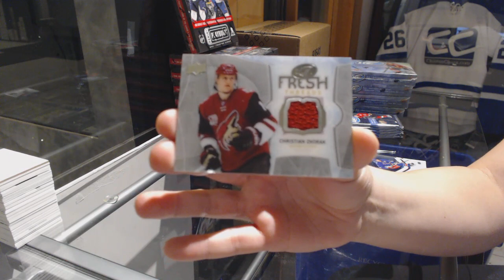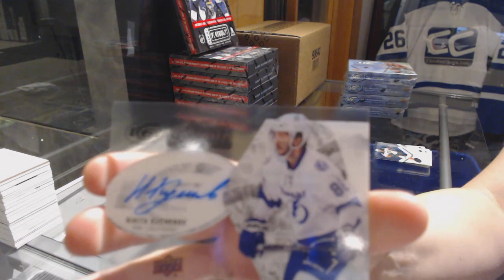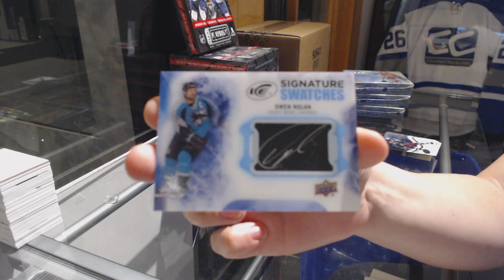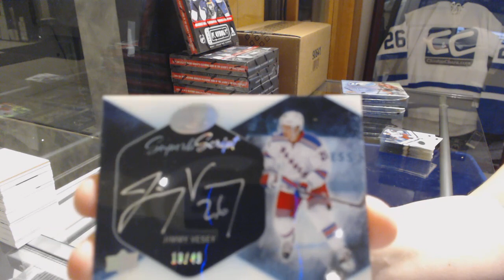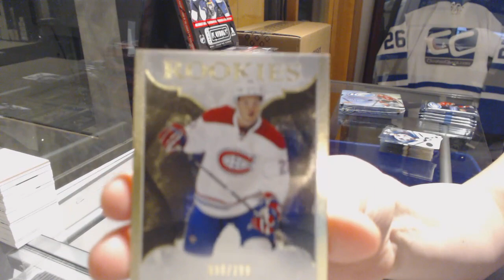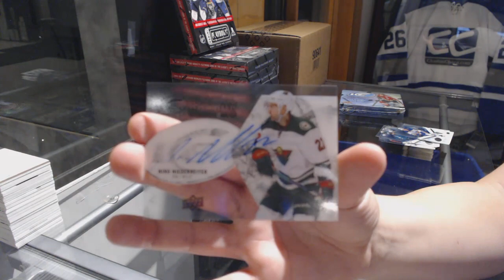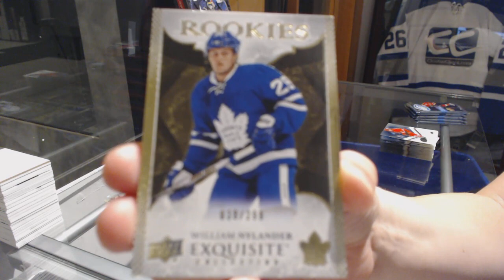16-17 Upper Deck Ice Hockey 5 Box Break - C&C GB #9447